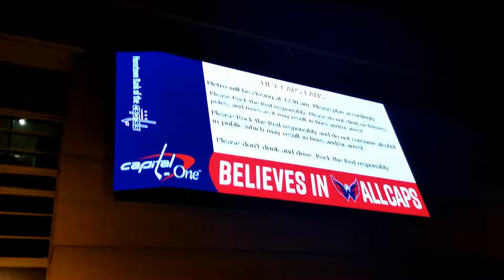Washington Caps Win 2018 Stanley Cup the steps at National Portrait Gallery Watch Party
Were you in the crowd on Thursday night?  On the steps at the National Portrait Gallery?  See if you can find yourself in the video.

It is now a DC tradition to go to the Steps when the Caps win.  And there is no bigger game than winning the Stanley Cup.

Video and photos by Wayne Viener